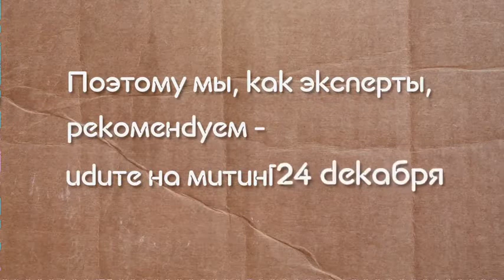Все на митинг 24!.flv